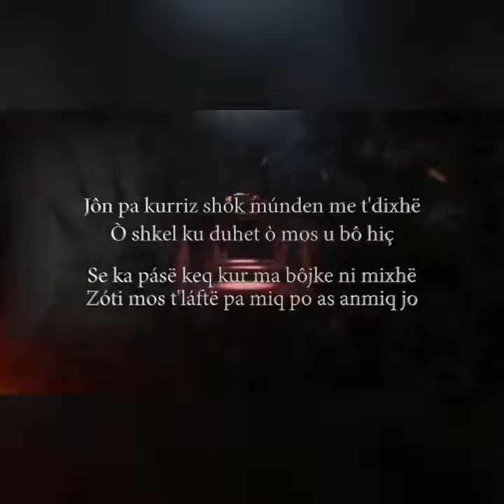UNIKATIL - Po Eci